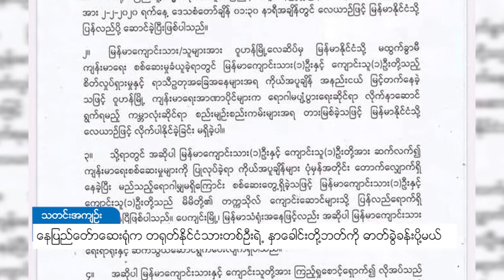DVB - ေနျပည္ေတာ္ေဆး႐ုံက တ႐ုတ္ႏိုင္ငံသားတစ္ဦးရဲ႕ ႏွာေခါင္းတို႕ဘတ္ကို ဓာတ္ခြဲခန္းပို႕မယ္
တရုတ်ပြည်သူ့သမ္မတနိုင်ငံကွမ်ကျိုးမြို့ကနေ မြန်မာနိုင်ငံကို ဇန်နဝါရီ ၃၁ ရက်နေ့မှာ ရောက်ရှိခဲ့တဲ့ မြန်မာနိုင်ငံမှာ အလုပ်လုပ်နေတဲ့ အသက် ၂၉ နှစ်အရွယ် တရုတ်နိုင်ငံသားအမျိုးသားမှာ 2019 Novel Coronavirus ရောဂါရှိ၊ မရှိ အတည်ပြုနိုင်ဖို့အတွက် နှာခေါင်းတို့ဘတ်နမူနာ ရယူပြီး ရည်ညွှန်းဓာတ်ခွဲခန်းသို့ ပေးပို့စစ်ဆေးဆောင်ရွက်သွားမယ်လို့ ကျန်းမားရေးဝန်ကြီးဌာနက ဖေဖော်ဝါရီ ၂ ရက် ည ၈ နာရီ ၂၅ မိနစ်က သတင်းထုတ်ပြန်ပါတယ်။